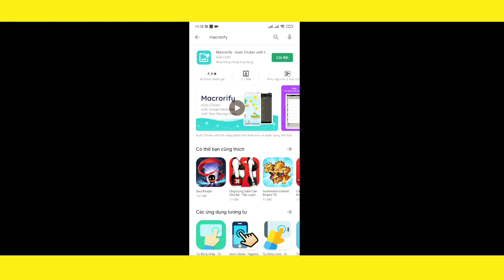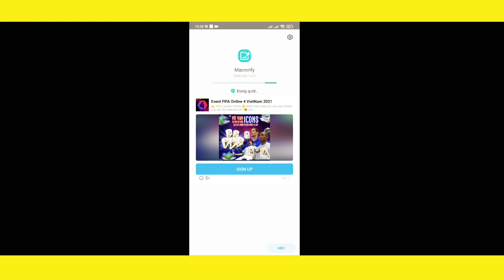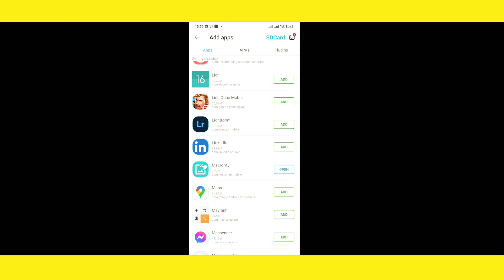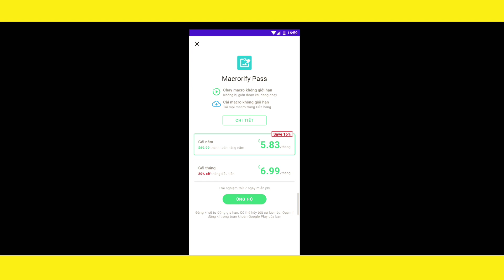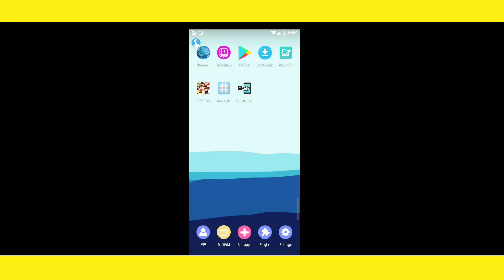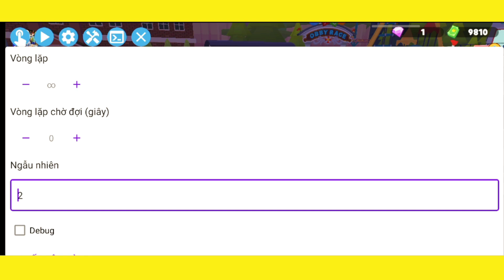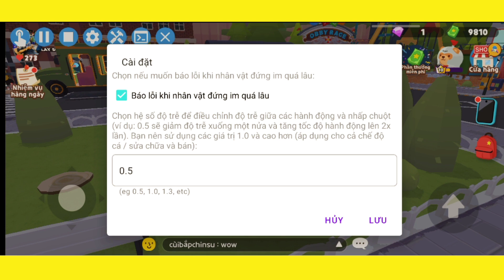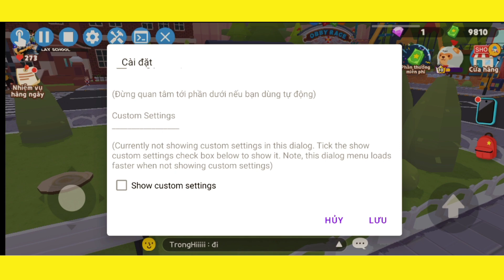Hướng Dẫn Cài Đặt Auto tự Câu Cá Mới Nhất, Không Band, Không lỗi, Treo Máy 24/24 | Play Together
Code:TEWTIY
LANKYBOX
HAPPYTOGETTHER2021
play together tim chó ,
admiralt play together ,
play together t play together unlimited money ,